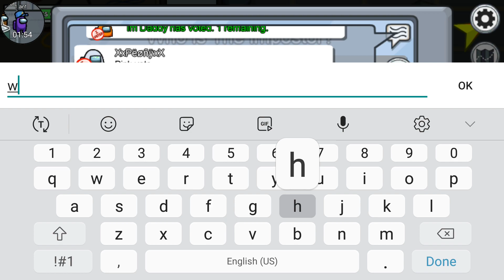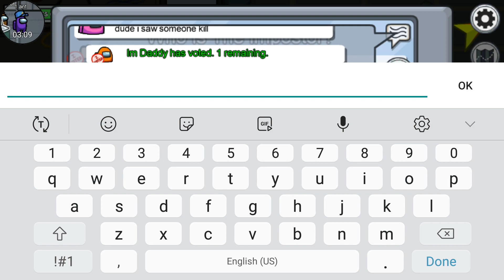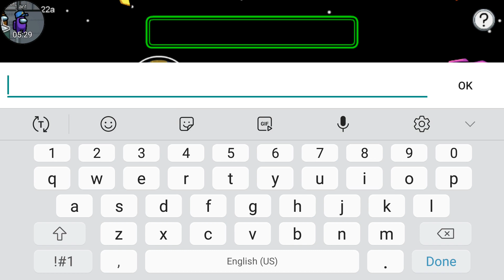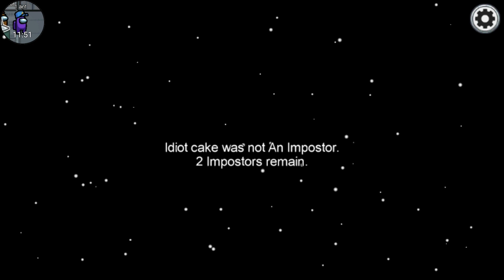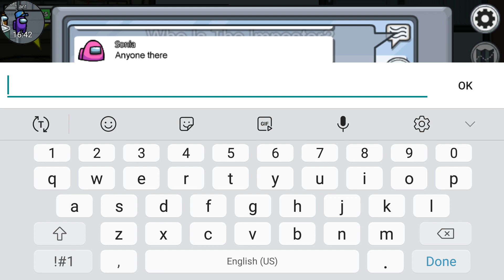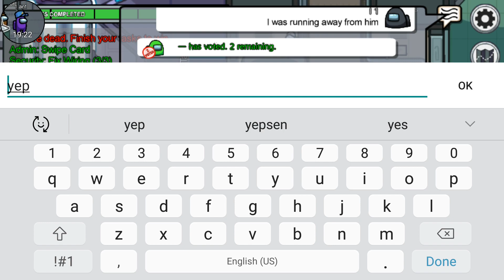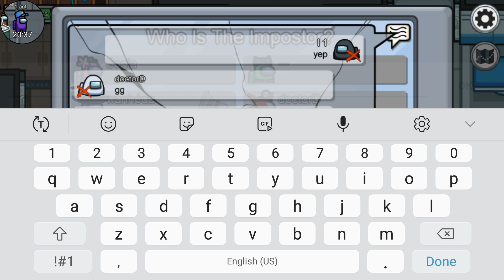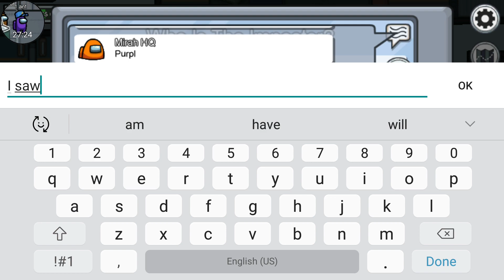new up date (among us)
new update on among us